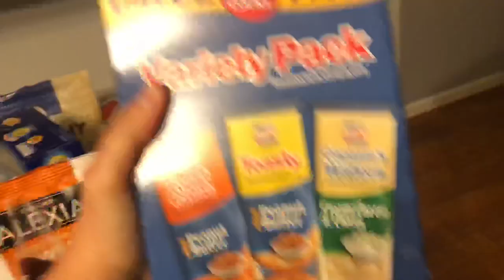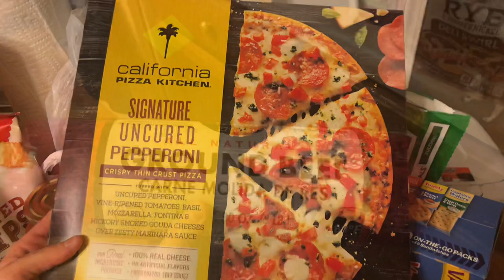The quarantine vlog #8 | grocery haul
Today I worked & then we went in our daily walk around the neighborhood and went grocery shopping😊